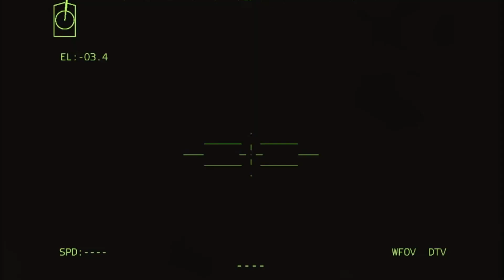🔴ABRAMS TANK ATTACKS ARE SCARY every minute Russian troops die in Bakhmut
IMPORTANT NOTICE!